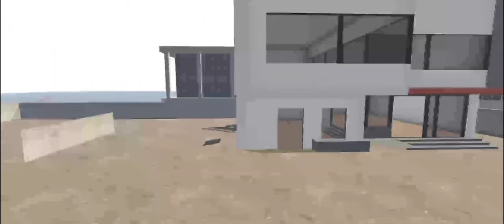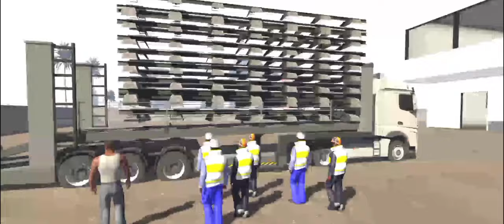House কে ট্রেন স্টেশন বানিয়ে দিলাম 😱 Indian Bikes Driving 3D in Bangla Gameplay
▶ Like aim :Can we get 100 likes to this video?

Mr. MASUD 01